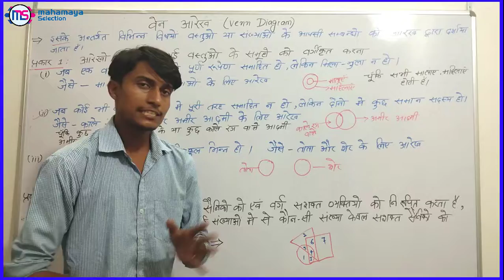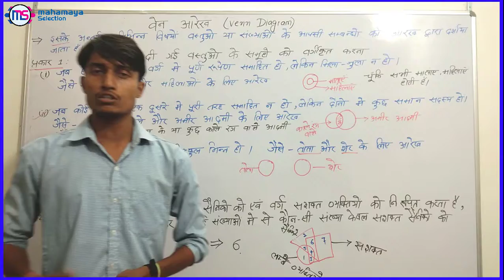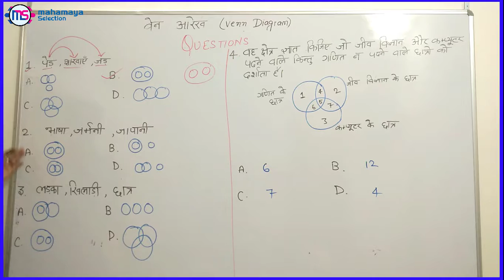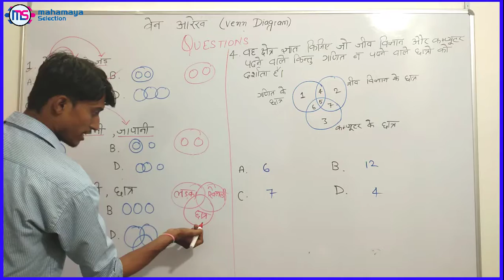Venn Diagram Reasoning In Hindi | वेन आरेख टेस्ट - Basic, Methods, Examples & Tricks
Learn about Venn Diagram Reasoning In Hindi | वेन आरेख टेस्ट - Basic, Methods, Examples & Tricks.  In this video we have tried covering all the type of Logical Venn Diagram Reasoning Questions and Answers problems from basic to expert level So that you can easily solve any  वेन आरेख टेस्ट Problems with tricks